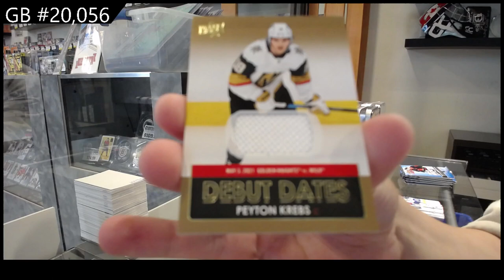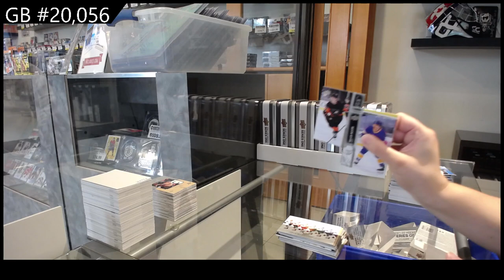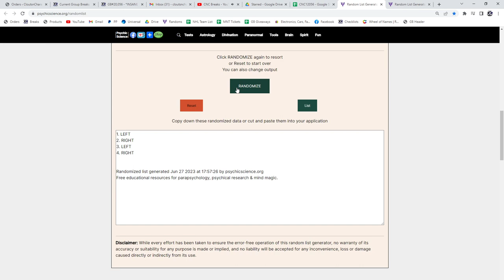2021-22 Upper Deck Series 1 Hockey 12 Tin Case Break - C&C GB #20,056